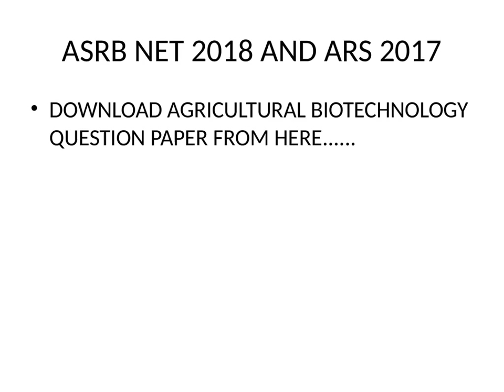Download ASRB NET 2018 and ARS 2017 Question Papers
Download ASRB NET 2018 and ARS 2017 Question Papers -Agricultural Biotechnology